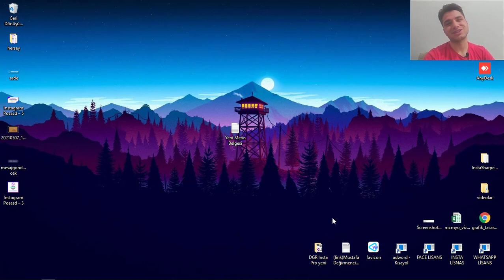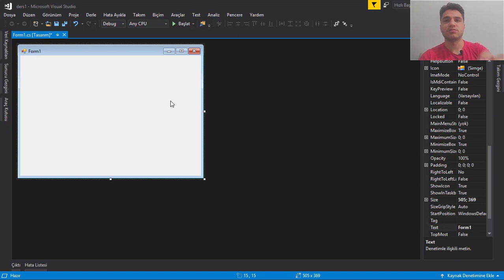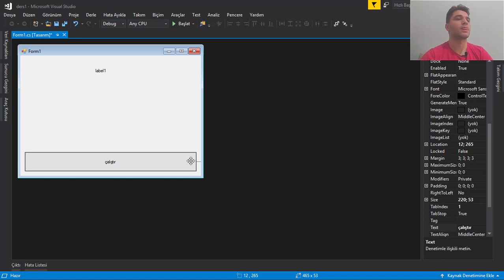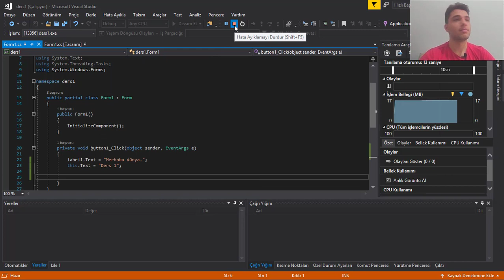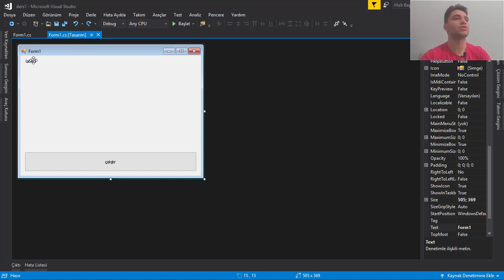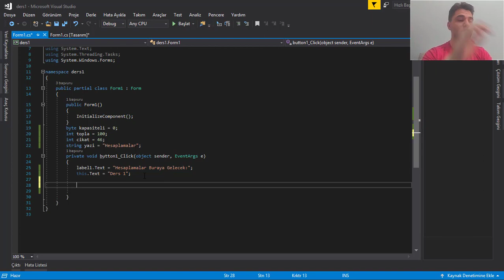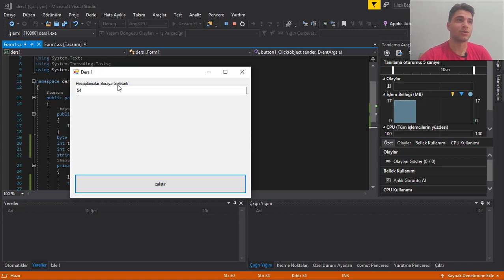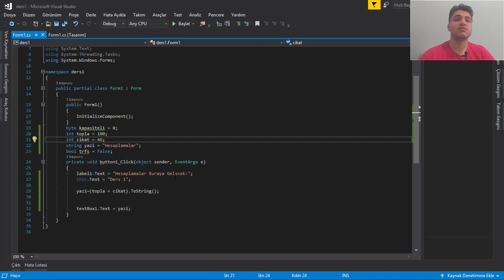3 Videoda Yazılım Öğren | Programlama nasıl yapılır? (C# Yazılım Nasıl Yapılır)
C# yazılım dili öğrenme kursu serime hoş geldiniz. 3 videoda .net C# yazılım dilinin temellerini örnek çalışmalar ile öğreneceksiniz. Her derste bir örnek üzerine ilerleyeceğiz ve sizler de hem tecrübe hem de öğrenim sergileyeceksiniz. Sizlere de tavsiyem benimle birlikte örnekleri yapmanız. Bu videoyu serinin başlangıcı olarak atıyorum. İlginize bağlı videonun devamı gelecektir.

Merhaba ben Mustafa Değirmenci. Renkli ve yetenekli kişiliğe sahibim. Bildiğim ve yapabildiğim çok şeyi bu kanalda paylaşacağım. Aynı bildiklerimi paylaştığım gibi bilmediklerimi de paylaşacağım bu kanalda, hem ben hem siz çok şey öğreneceksiniz. Eğitime yeni bir bakış açısı getirip, eğlenceli ve hızlı eğitim dersleri çıkartacağım.